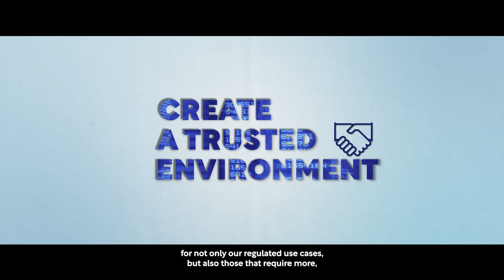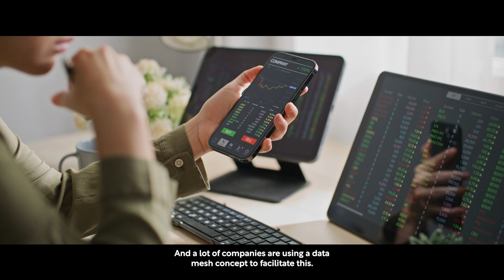Capgemini helps Boehringer Ingelheim in a world of data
Ruth Lütticken, Director of Life Sciences, Data Science & AI, Capgemini, explains how data management is helping Boehringer Ingelheim to transform lives.